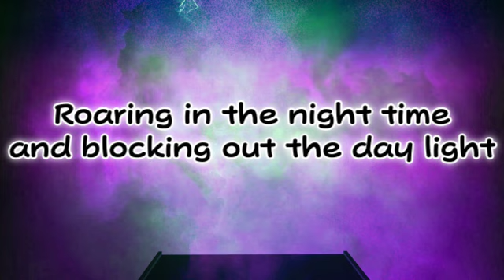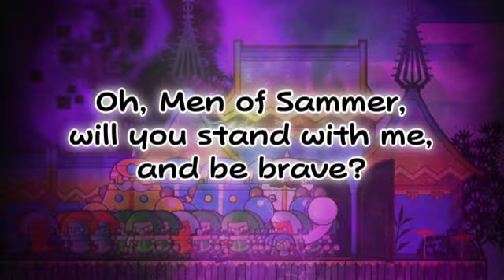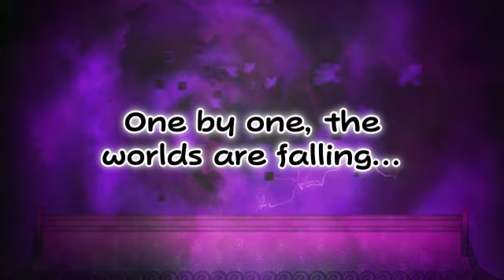Sammer's Kingdom with Lyrics- "Oh Men of Sammer" (Super Paper Mario)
Unfortunately I can't read music, so I just did my best to put the lyrics to the tune I'm familiar with. There were more lyrics that I'm guessing were meant to go with it as a duet (again I don't know how sheet music works). But I'm only one person anyway so that wouldn't have sounded good. Anyway, hope you enjoy.